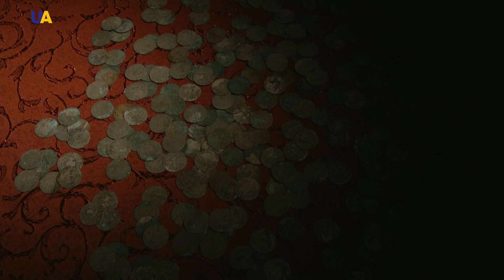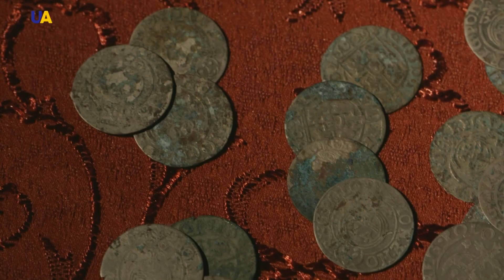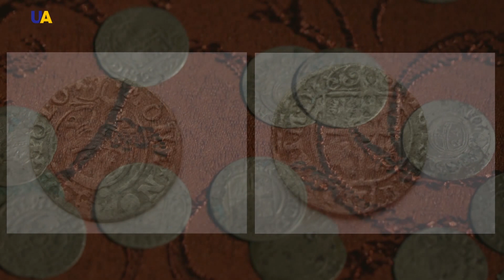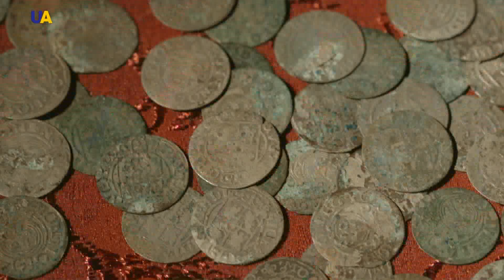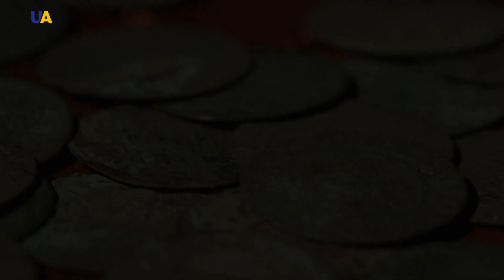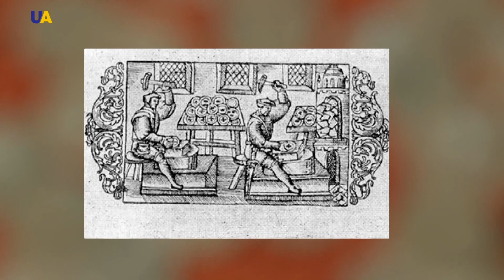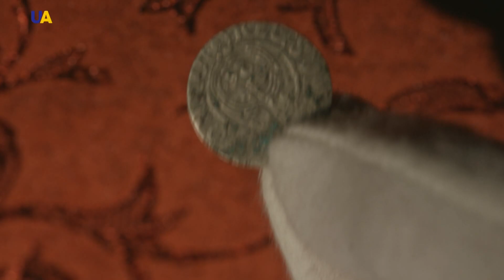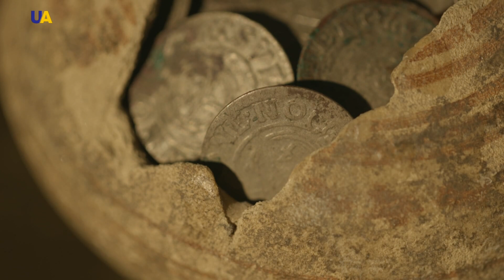Polish Treasure | Virtual Museum Tour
An unfathomable betrayal. A beautiful legend that was rooted in official symbolism. A ruler who raised the monetary system to the highest possible level of its development.